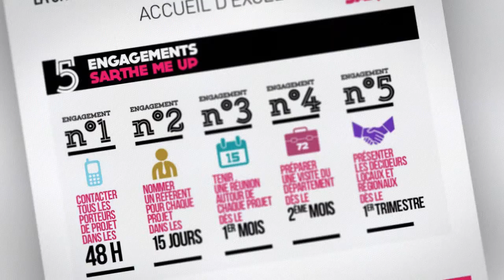La Sarthe - Sarthe Me Up